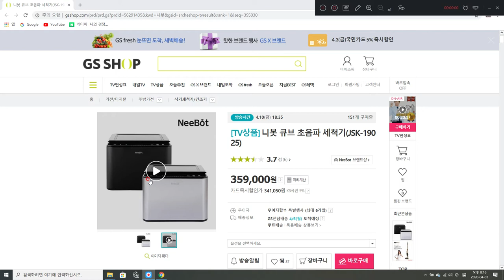[쇼호스트이창훈 홈쇼핑 방송일기][Bon Appel][본에펠]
App.